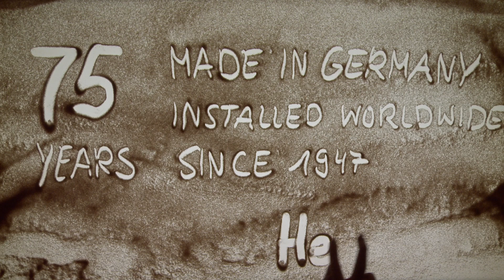75 Jahresfeier: Herco Story als Sandshow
Herco ist dieses Jahr 75 Jahre alt geworden. Zur Jahresfeier wurde eine Sandshow erstellt, in der die 75-jährige Geschichte Hercos dargestellt wurde.